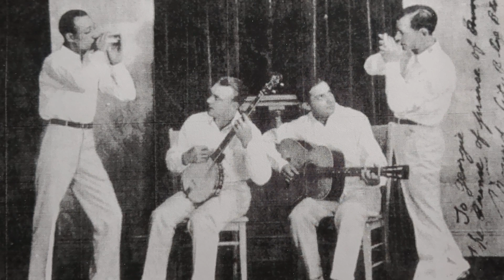If You Never Come Back - Mound City Blue Blowers - Brunswick Test (Unissued)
MOUND CITY BLUE BLOWERS
Red McKenzie, comb, vocal /
unknown guitar / Dick Slevin, kazoo /
Jack Bland, bj.
New York, September 1, 1925
E16307 If You Never Came Back - vRM
Brunswick Test (unissued)